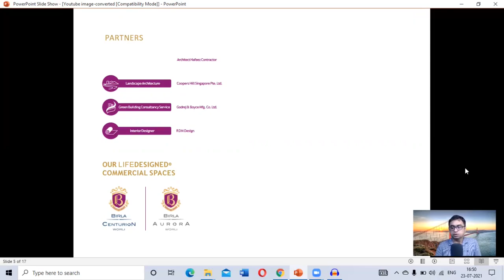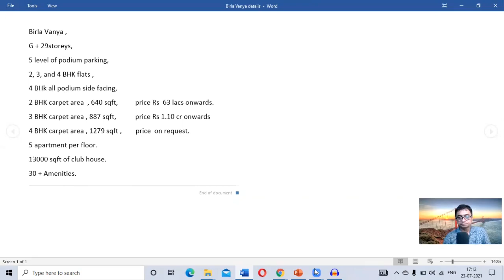Birla Vanya phase 2 by Birla Estate in kalyan.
Birla Vanya, an estate developed across 21+ acres in Kalyan West, is a luxury studded world in itself. Here nature is yours to recline in, at your convenience. With a wide range of lifestyle amenities, Birla Vanya has everything you need, and everything you'll ever want. Their delighted 2, 3 & 4 Bhk homes will be ready for possession in the year June 2025, with their lovely interiors, excellent ventilation, and 24/7 surveillance management. This place is been built to live a rich lifestyle for ages.
Homes here are loaded with several other essential factors that will match your lifestyle, such as, Gym, swimming pool, Open-Air Fitness Centre, cycling/jogging track, ample parking space, play area for kids, 24/7 surveillance, sanitation management, and much more. It signifies your hope because Birla Vanya has it all. So, move to your dream home in Kalyan West built by the most trusted builders in the city.
Established in December 2017, Birla Estate is always evolving and examining new horizons. This organization takes forward the Birla tradition of greatness in real estate with Life Designed homes and workspaces based on the estimations of trust and straightforwardness. Birla Estates will be creating many land bundles held by the gathering just as take a gander at the joint turn of events/vital tie-ups across top urban communities. They have also been honored with accolades like the National Award for Marketing Excellence, Commercial property of the year for Birla Centurion, Green Project of The Year for Birla Centurion, etc.